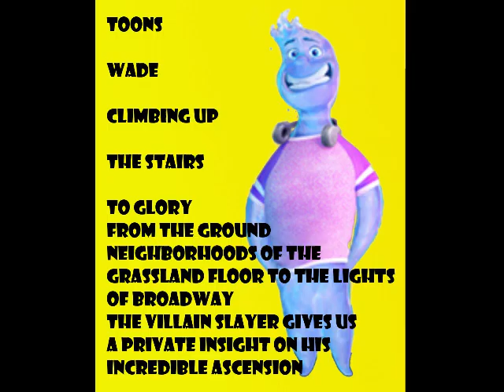Human Tale Part 9 - Wade Gets Famous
Wade quickly rises in fame as the "Villain Slayer" and moves to a large monolith on a hill to live in luxury, while Mason becomes his manager and forgives his debt.

Cast:
Jay (w/ Kumi, Buzz, Crick and Walter) (Beat Bugs) as the Worm
Wreck-It Ralph as Lenny
Phoenix Buchanan (Paddington 2) as Frankie
Franny Robinson (Meet the Robinsons) as Katie Current
Maya (Maya and the Three) as Janice
Yellow (M&M's) as Crying Whale
Anger (Inside Out) and Pinkie (My Little Pony) as the Taxi Fish
Mr. Wolf (The Bad Guys) as Pawn Shop Prawn
Hank (Paws of Fury: The Legend of Hank) as the Clam
Tyler's Father (Turning Red) as the Sushi Fish
Wade Ripple (Elemental) as Oscar
Barnaby Elf, Strawberry and Fleur (Ben and Holly's Little kingdom) as The Shorties
Confi (A Movie of Eggs) as Crazy Joe
Armen (Under the Boardwalk) as Headphone Guy
Orange Blossom, Lemon Meringue and Blueberry Muffin (Strawberry Shortcake: Berry Big Specials) as The Wax Turtles
Ember Lumen (Elemental) as Angie
Ian Hawke (Alvin and the Chipmunks) as Don Lino
Mason Pig (3 Pigs and a Baby) as Mr. Sykes
Terrance Mendoza (Tom and Jerry) as Luca
Brent McHale (Cloudy with a Chance of Meatballs) as Tongue Scrubber Guy
Huckleberry Pie and Bread Pudding (Strawberry Shortcake: Berry Big Specials) as Ernie and Bernie
Greta (Wonder Park) as Mrs. Sanchez
Megamind as Oscar's Dad
Young Wade Ripple (Elemental) as Young Oscar
Prince Betameche (Arthur and the Invisibles) as Shrimp
Vic and Jish (The Blair Thumb) as Two fish betting on Lucky Day
Chelsea Van Der Zee (Ruby Gillman, Teenage Kraken) as Lola
Racecars (Cars) as Seahorses
Lightning McQueen (Cars) as Lucky Day
Lefou (LA) as Don Ira Feinberg
Mako (Under the Boardwalk) as Hammerhead Shark
Orange (M&M's) as Panicked Fish